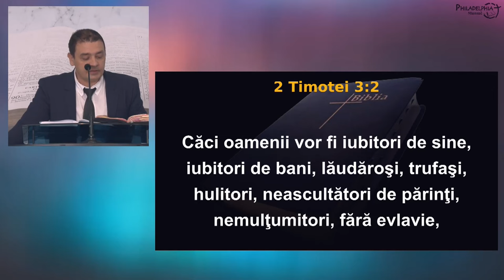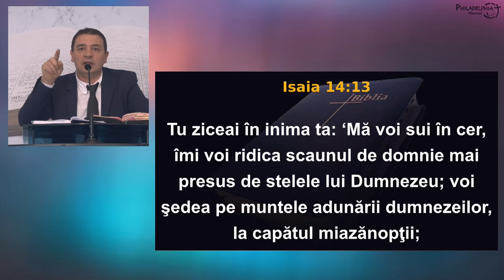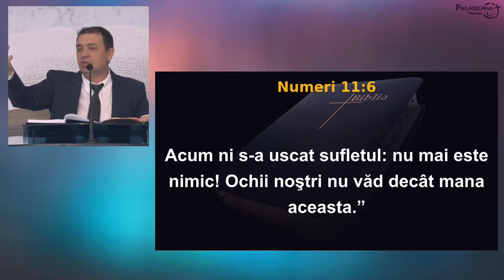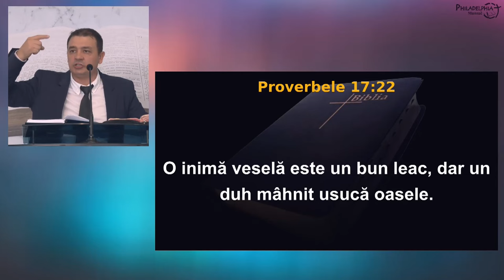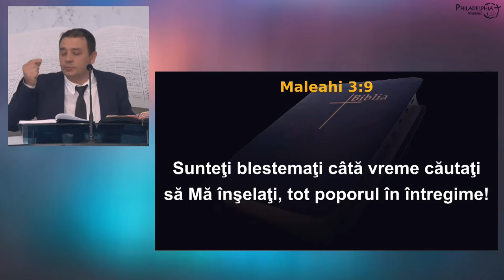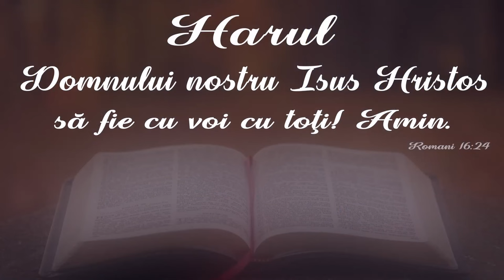Cătălin Vintea - Păcatul nemulțumirii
Biserica Philadelphia din Mansuè (TV), Italia - mesaj de încurajare și zidire spirituală, rostit de Cătălin Vintea, în noiembrie 2023. Predici pentru vremuri grele